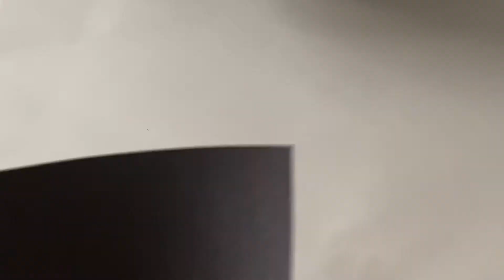Fun Halloween Kids Crafts Ideas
This is such a fun Halloween craft idea you can do with your kids. It’s an easy skeleton made out of q-tips. Enjoy!

Chapters:
0:00 Supplies You’ll Need
0:11 Glueing the Q Tips
1:05 Adding Legs & Hands
1:30 The Final Result